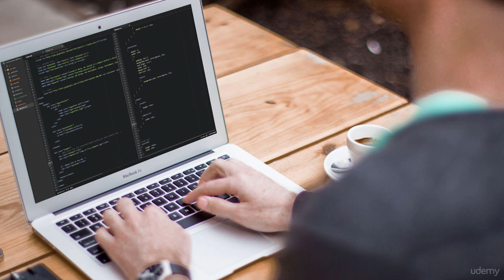Typing Mastery: Learn to Type - learn Typing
What you'll learnLearn the correct way to typeHow to type with speed and accuracyLearn correct typing ergonomics
Do you need to learn to type in a hurry? Or do you just need a refresher course to practice with and tone up your skills? Then this is the perfect course for you!
Touch typing is a skill that will serve you for a lifetime. The best way to make your computer more efficient is to touch-type – to type without looking at the keyboard. This course will teach you the fundamentals of typing and features typing exercising that will get you typing with accuracy and speed in no time.
This course features numerous computer keyboard lessons which include: How to get from A to Z on your keyboard; How to use punctuation keys; How to type numbers on a numeric keypad; Proper typing ergonomics to avoid fatigue, aches and pains, especially carpal tunnel syndrome.
We'll also get into tips for first-time and experienced computer users; User-friendly exercises and practice lessons to build up speed and efficiency. This course is great for individual or classroom use.
this is the best Typing course. you can download and watch for free after enroll.